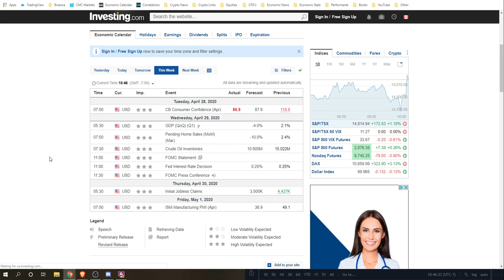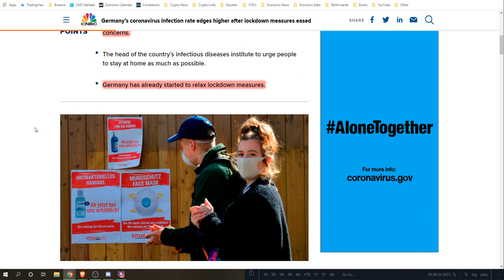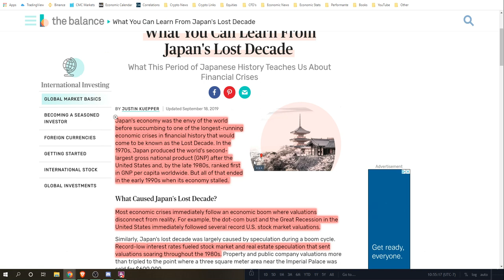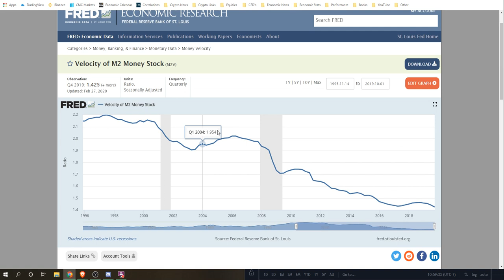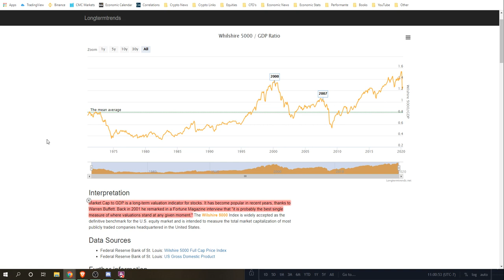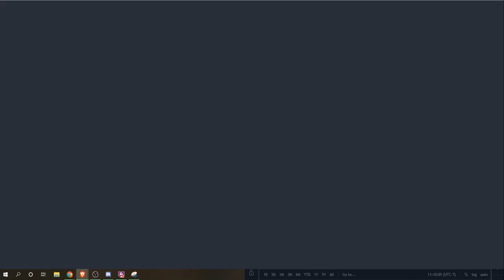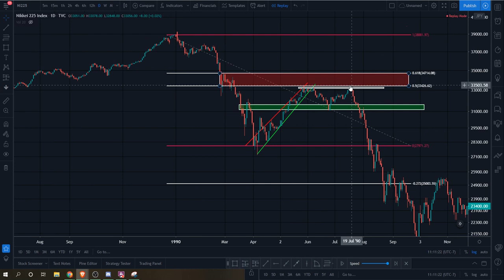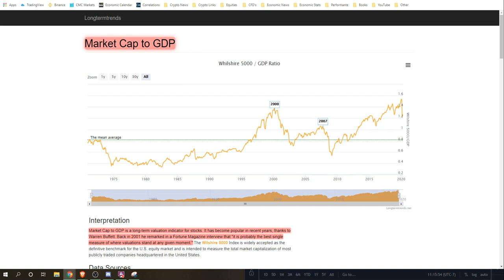Market Cap to GDP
00:01 COVID global spread
00:50 US Economic Calendar
01:59 US Consumer Confidence
02:48 US GDP QoQ tomorrow

04:00 Lockdown easing creating risk for 2nd wave
05:05 Global COID numbers

06:41 Lots of money printing in the US. Where is Inflation?
07:30 Current Consumer Price Index (CPI) deflationary
07:55 Velocity of Money
09:30 Looking back at Japan

14:30 Market Cap to GDP

20:55 6H SPX500 Chart
24:20 Japans Asset Bubble Bust Comparision

Reliable Crypto Exchanges/products that we use:
1. Binance (worlds BEST exchange)
2. Binance.US (same platform, but US only)
3. Binance Futures (leverage derivative market)
4. Coinbase (exchanging fiat [cash] for crypto)
6.Bitmex (short/long derivative market with leverage)
7. Bybit (short/long derivative market with leverage)
9. Ledger (Safe storage of your investment)